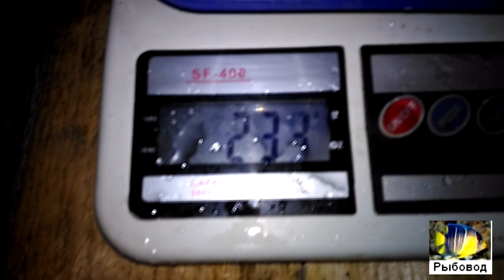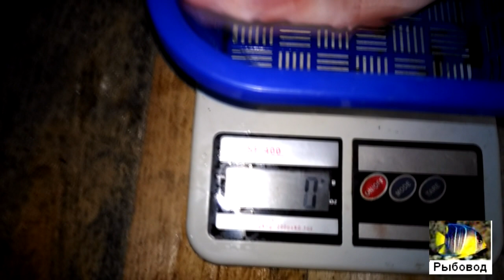Тиляпия выросла до товарного размера! Tilapia has grown to marketable size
В этом видео показана розовая тиляпия, которая выросла до товарного размера 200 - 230 грамм за 7 месяцев.
Оказываем услуги по проектированию УЗВ и другим рыбоводным вопросам  .